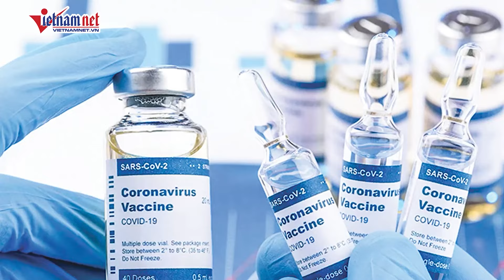Cảnh sát biển Việt Nam - Indonesia luyện tập chung trên biển | Báo VietNamNet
Ngày 11/10, trên vùng biển tỉnh Bà Rịa - Vũng Tàu, Cảnh sát biển Việt Nam và Cảnh sát biển Indonesia tổ chức luyện tập chung về công tác tìm kiếm, cứu hộ cứu nạn, phòng chống cháy nổ trên biển.